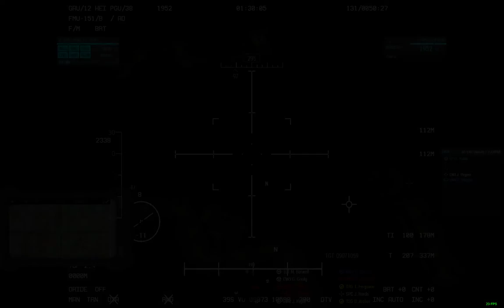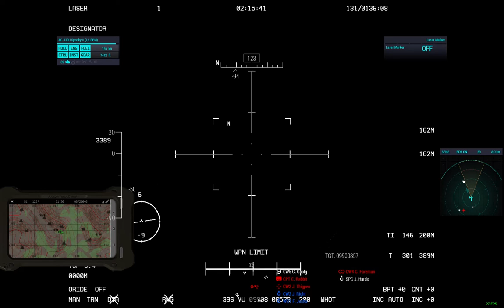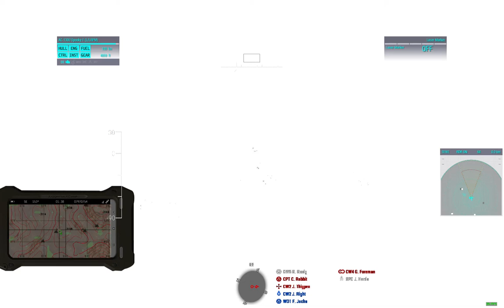Spooky OP 07 24